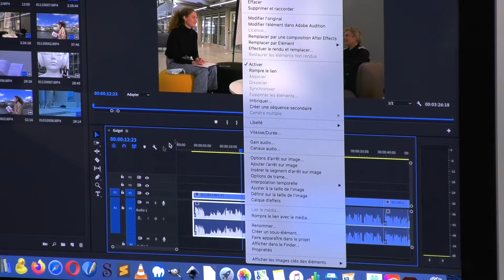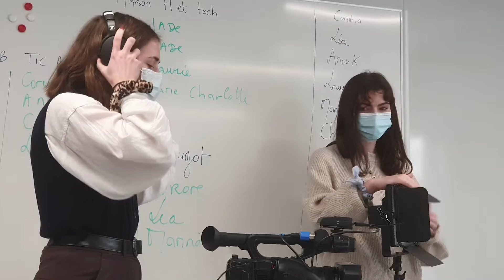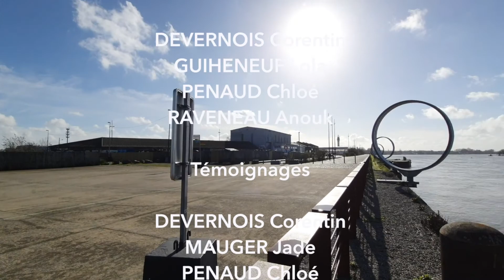La Licence Professionnelle TIC ARC à Nantes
Dans le cadre de la licence professionnelle TIC ARC et de l’initiation audiovisuelle, 4 étudiants (Corentin, Lola, Chloé, Anouk) ont réalisé un reportage pour présenter leur licence professionnelle TIC ARC (community management).